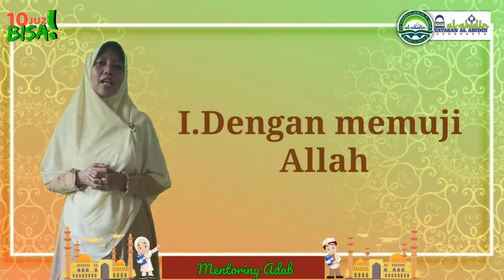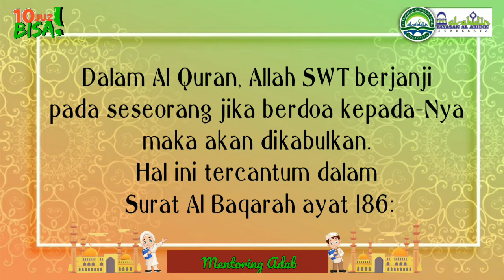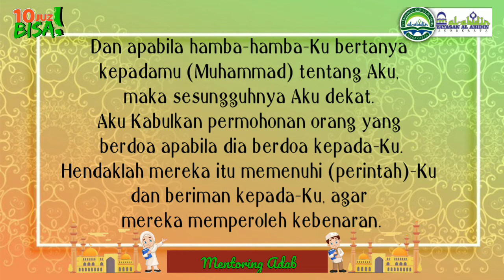Mentoring Adab: "Adab berdoa"